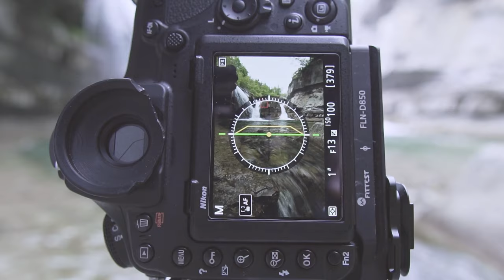Testing Haida M15 Filter - Nico Rinaldi Official Ambassador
Waiting for the right season, when the rain fills rivers and streams..
Capturing the right light, the flow of water, amazing vegetation colors and a lot of details.
I am Nico Rinaldi professional landscape photographer.
Exploring and photographing breathtaking landscapes is certainly exciting!
There are many tools and techniques to obtain excellent photographs, the Haida systems and filters are at the top in terms of quality and performance during use. the result is excellent images!
The high quality of red diamond filters allows me to capture all the details faithfully,  at the same time these filters allows me to create beautiful dynamics and fantasy effects, with spectacular colors.
Over the years, after testing various filters and systems brands, i can say that Haida has met all my expectations!
Now haida is my final choice.
Thank you Haida!

A special thanks for the support to:
Haida
BenQ
FotoPro italy
Salewa
Vallerret photography gloves